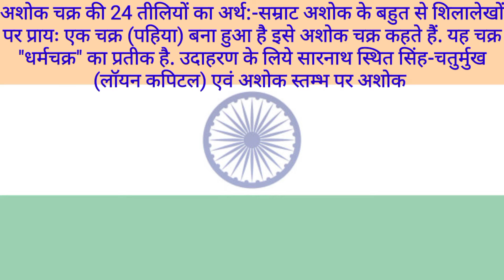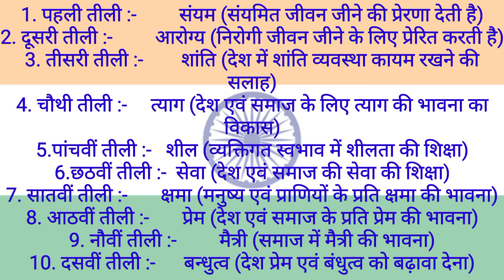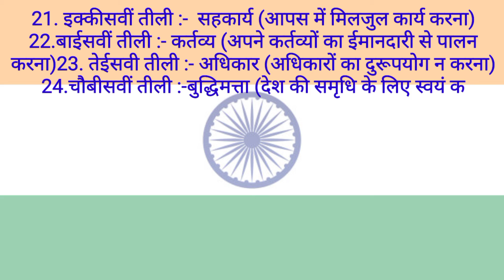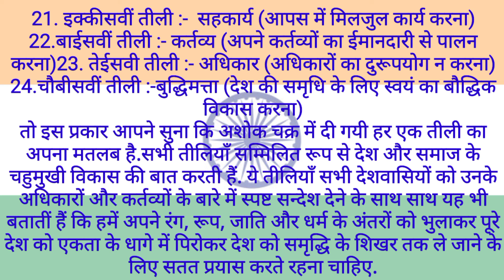importance of 24 Ashok chakra sticks।।अशोक चक्र की 24 तीलियों का महत्व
About channel

धन्यवाद

# Ashokchakra # essay # gyanribatan